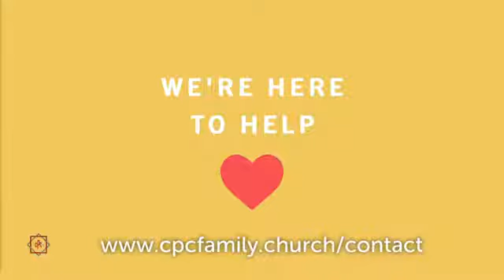Be a Thanksgiver Jim Maynard 112220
Welcome to Church today - In todays message pastor Jim teaches us how to turn our gratefulness into thankfulness.  He gives us 4 practical steps to apply to our lives today.